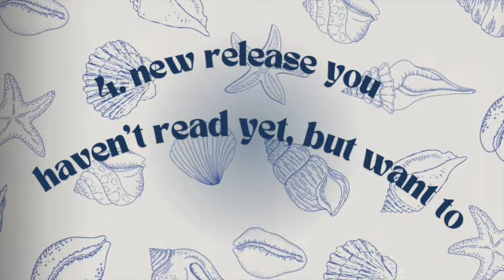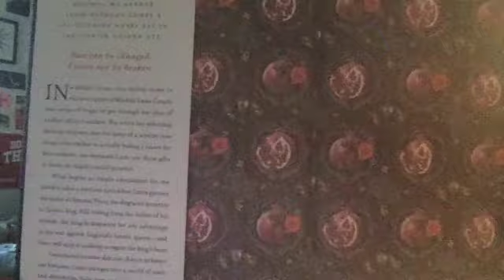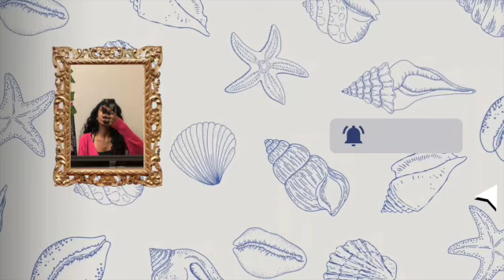Mid year book freakout | 2024